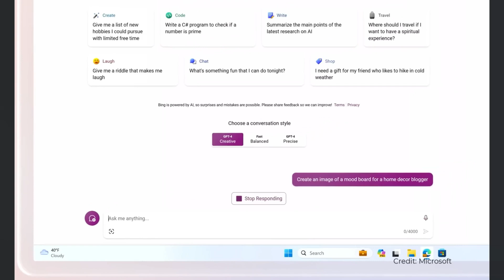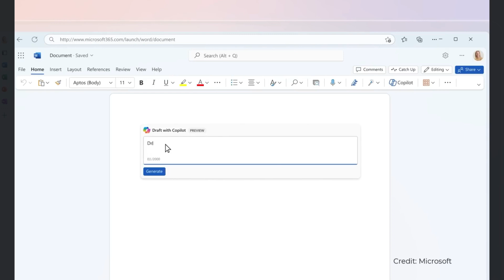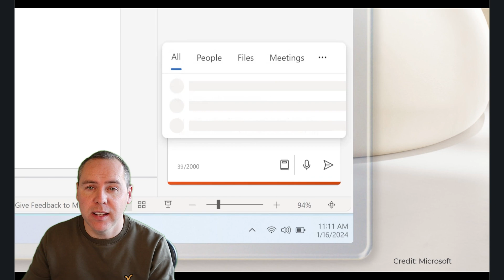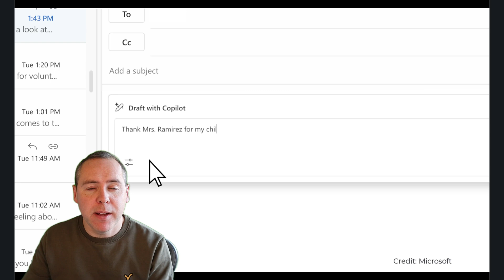Microsoft 365 Copilot Goes Pro: Everything You Need to Know!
In our latest video, we're diving into the latest and most exciting update to Microsoft 365  and Copilot - the introduction of Copilot Pro and the availability of Microsoft 365 Copilot to all business customers worldwide, and exploring what it means to you.

🔍 What We Cover:

Introduction to Copilot Pro: Understanding the basics of this new AI-powered tool.

New Features & Capabilities: A detailed look at what Copilot Pro brings to your Microsoft 365 experience.

Global Availability & Licensing Changes: Exploring how Microsoft is making these tools more accessible than ever to all customers worldwide.

Practical Demonstrations: See Copilot Pro in action across various Microsoft 365 applications.

🕣 Timings:
00:00 Introduction
01:23 The Introduction of Copilot Pro and Microsoft 365 Copilot Availability
03:37 How Copilot Works in Office Apps
05:41 Considerations with Copilot

If you found this video helpful, please give us a thumbs up, share it with your colleagues, and consider subscribing to our channel for more Microsoft 365 tips, tricks, and updates.